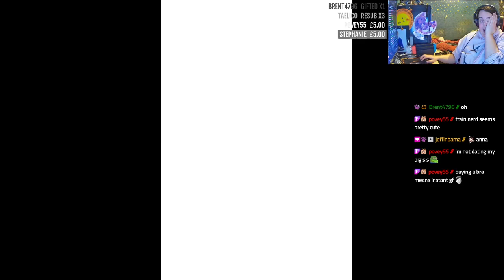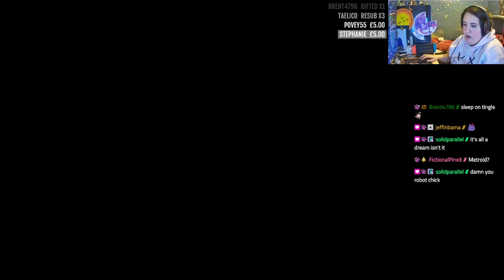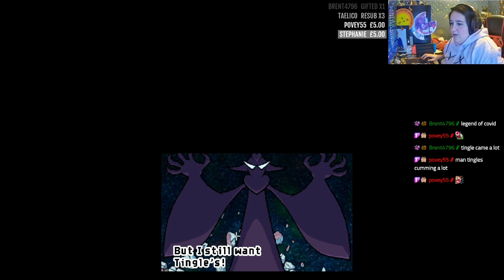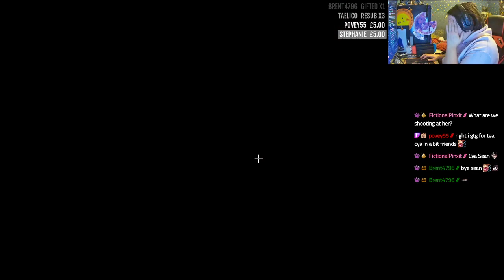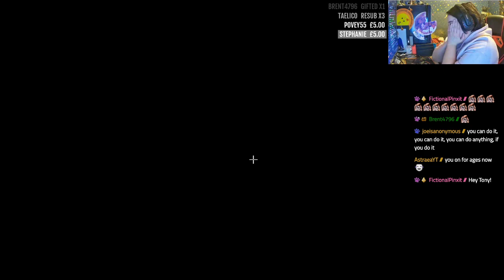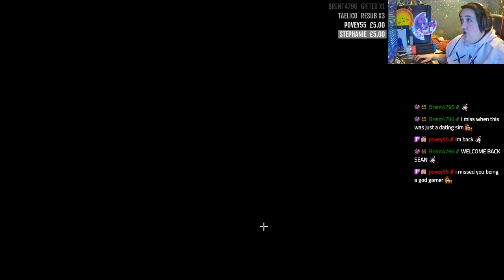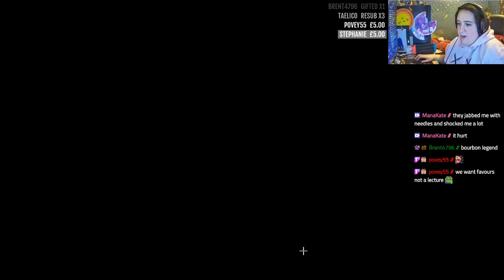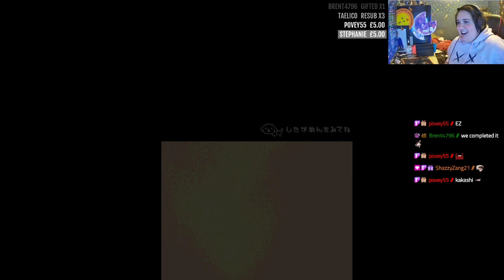Ripened! Tingle's Balloon Trip of Love Part 7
Twitch VOD of my playthrough of Ripened! Tingles Balloon Trip of Love from back in 2021. I decided to make a video on Tingle for Valentines day and it meant redownloading all these old VODs to get clips from so I decided to reupload them here so that a whole new group of people can be scarred for life by the adventures of Tingle! Who knows maybe I'll reply this one day!

Join us on Tuesdays, Thursdays, Saturdays and Sundays for more random adventures @ 1pm BST.